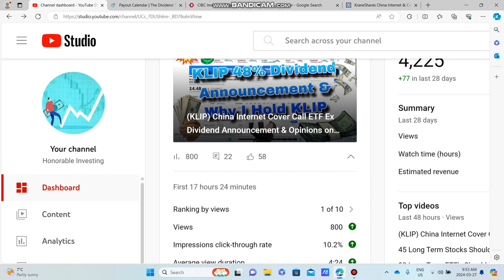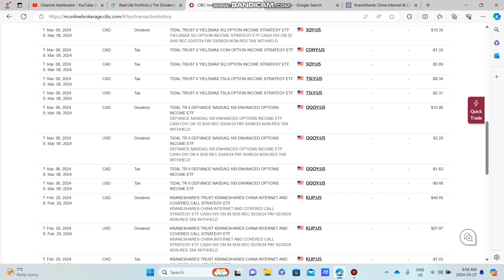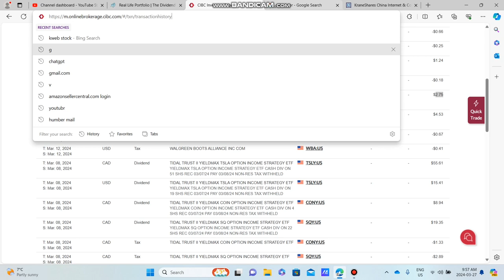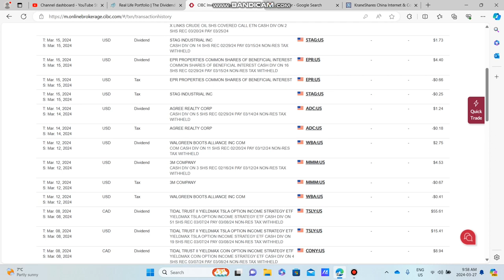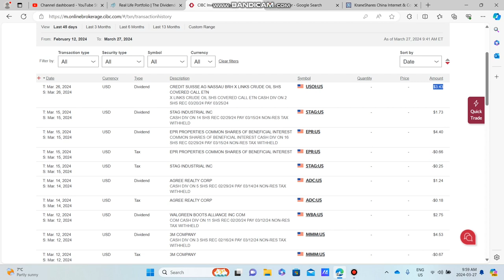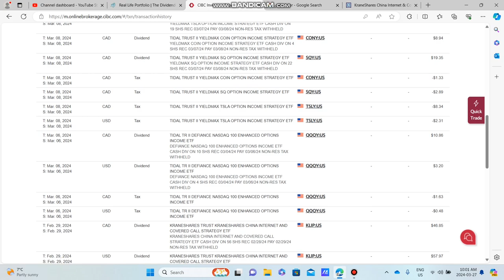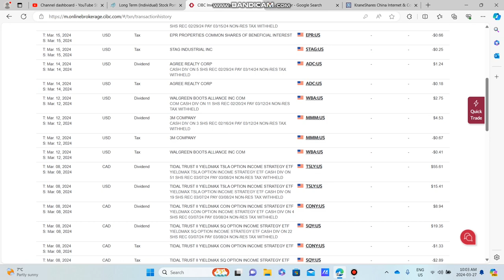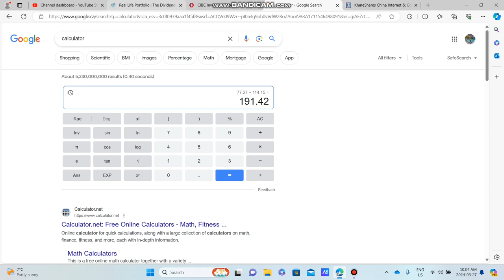Total Monthly Dividend Income in March from High Yielding Dividend Stocks (TSLY, SQY, KLIP)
My Total Portfolio Monthly Income from High Yielding Stocks for March with 50% Monthly Dividend Payers, Yieldmax ETF's like TSLY, CONY & SQY, KLIP Kraneshares China Internet ETF and more that contribute to my high monthly income from a Portfolio of less then $10,000.

If this video Gave You Value, LIKE the Video.